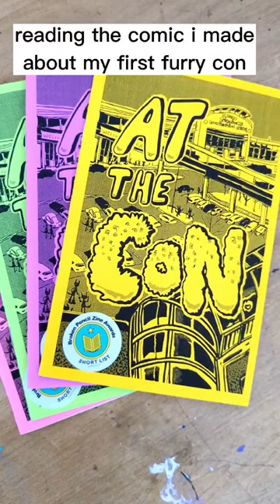comic about my first furry con - part three!